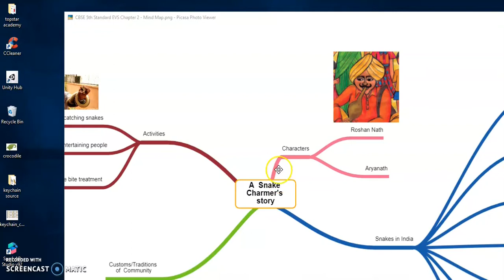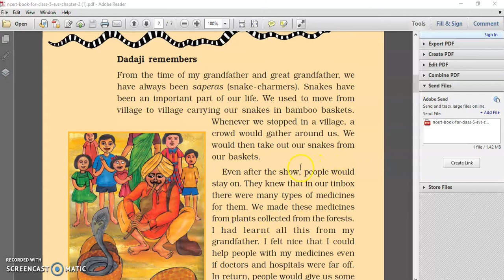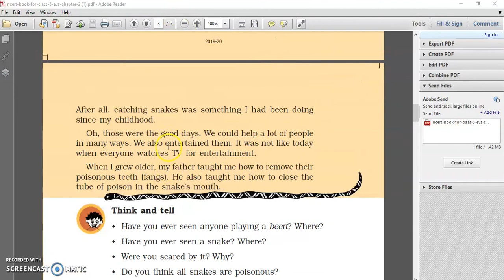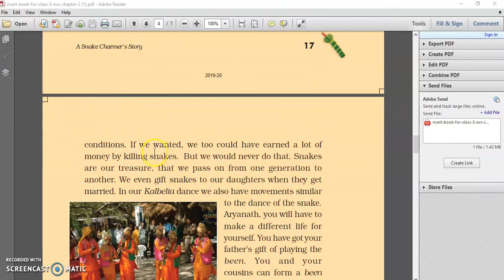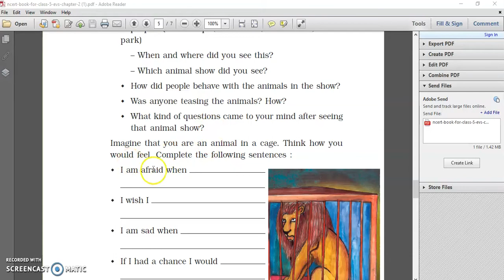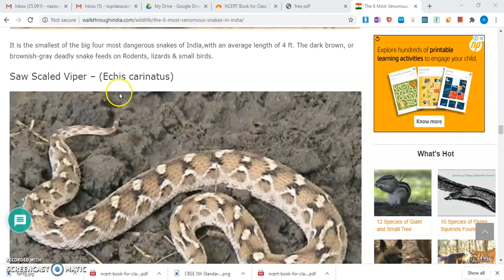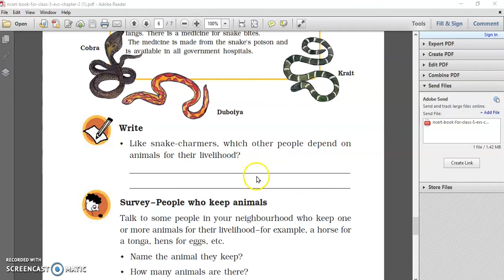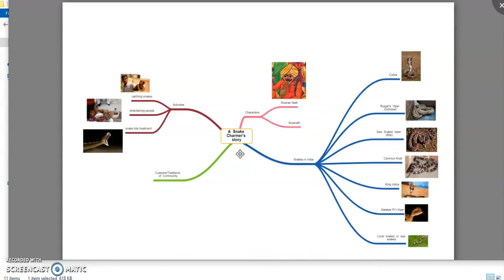NCERT Class 5 EVS Chapter 2 - A Snake Charmer's Story in Tamil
This channel is created because we could hear a lot of complaints that the classes taken by schools during COVID is not understandable. Hence, we created this free channel to help students by employing new memory techniques like mindmap/mnemonics/phonetics/3D animation/Augmented reality and we got very good feedback directly from the students. This channel will try to cover all the subjects for a class. We will continue to post videos for other classes like 6,7,8,9,10,11,12 in the days to come completely free of cost.

People who is preparing for other competitive exams like UPSC, NEET, State PSCs etc can also benefit from our free classes.